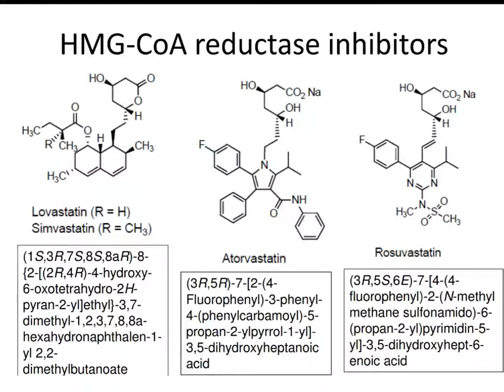Antihyperlipoproteinemics- sem 7 phrm chm